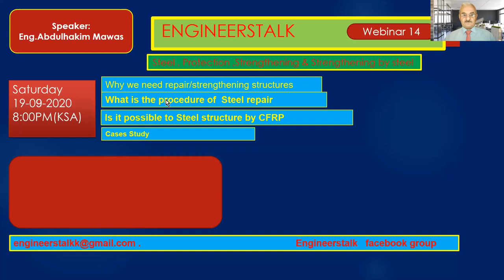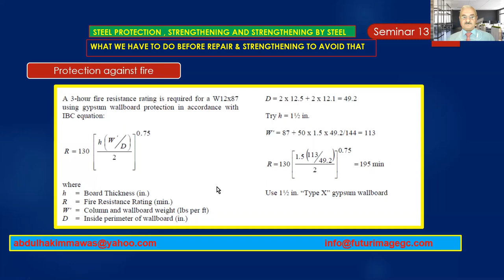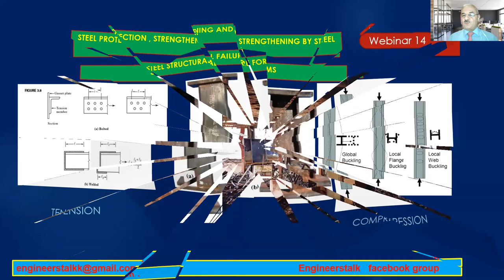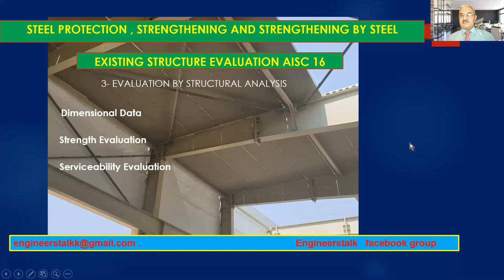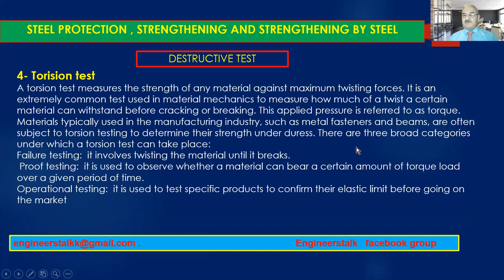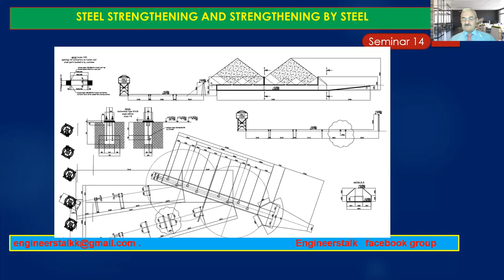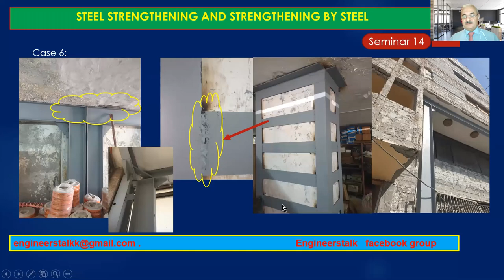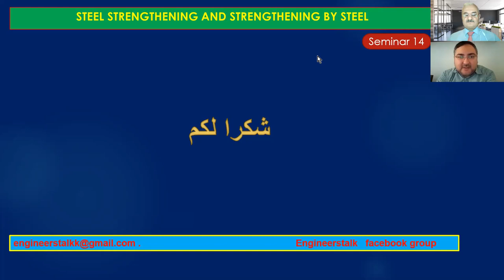webinar 14- Engineerstalk strengthening of steel what you should know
this video explain the requirements info. you should know as civil engineer to evaluate the steel failure consequently place the solutions